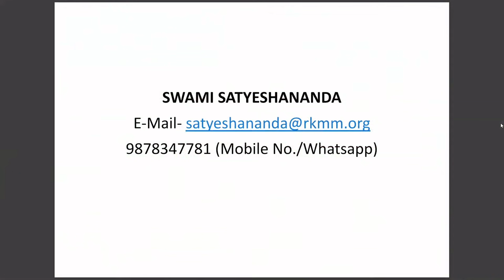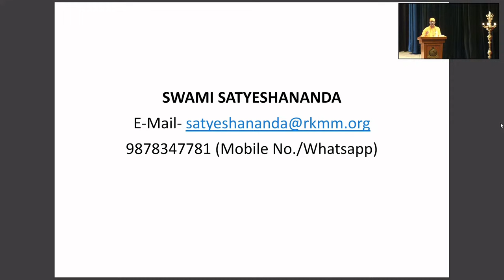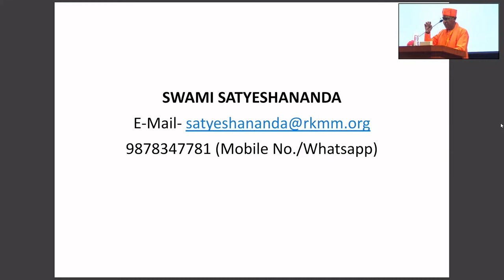During the All India Youth Convention at Belur Math Swami Satyeshananda answers a few questions.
All India Youth Convention (Day 2), 26 December 2023, Belur Math